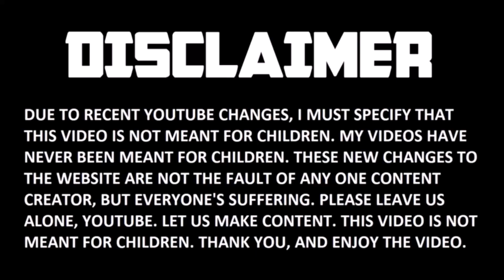Ninjago: Where are the Time Twins? (2020 Update) ⏰